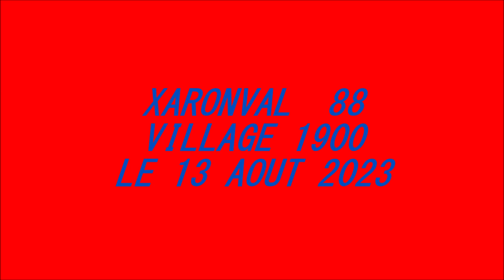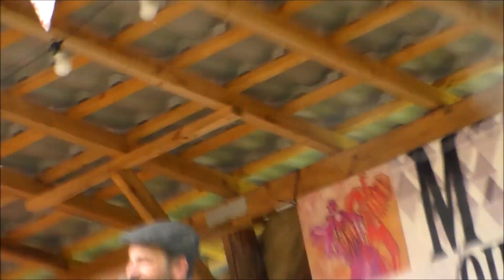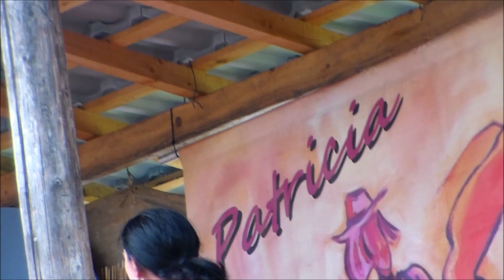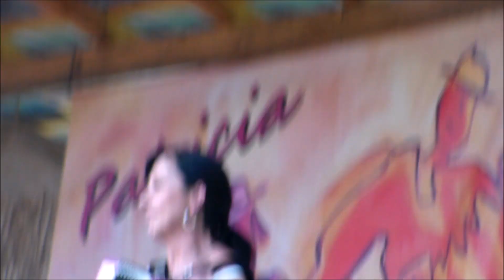XARONVAL 88 VILLAGE 1900 LE 13 AOUT 2023